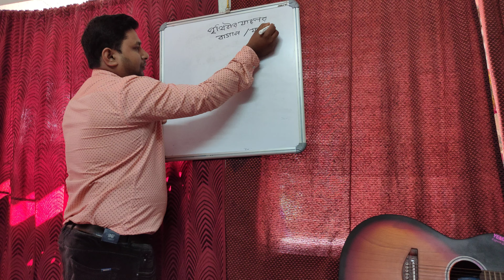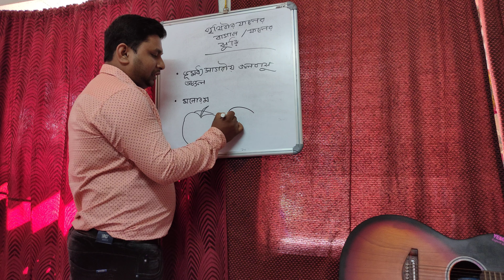পৃথিবীর ফলের বাগান।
ভূমধ্যসাগরীয় জলবায়ু অঞ্চল কে পৃথিবীর ফলের বাগান বলে। আঙ্গুর জলপাই আপেল নাশপাতি কমলালেবু.